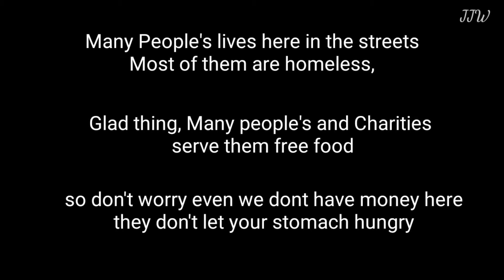The place for homeless | No money needed to live here in Kuala Lumpur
this place is for homeless people in Kuala Lumpur

By,

JJ WalkerMan